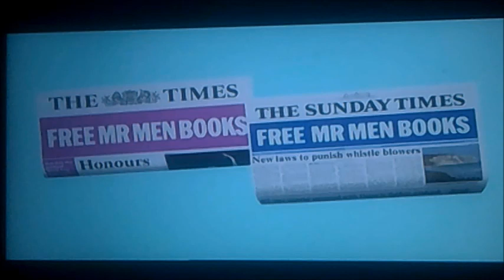DVD Opening to Mr Men and Little Miss UK Promo DVD (for SonicGaming2005)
This is the DVD Opening to Mr Men and Little Miss UK Promo DVD and Here's the Order!

1. Copyright Warning
2. The Sunday Times Logo
3. Chorion Logo
4. The Practice Logo
5. Mr Men Books Promo
6. DVD Menu
7. First Few Seconds of the Mr Topsy Turvy!